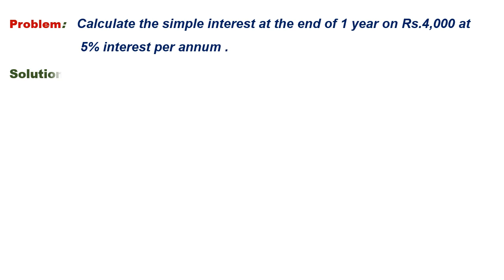Simple Interest Find Simple Interest